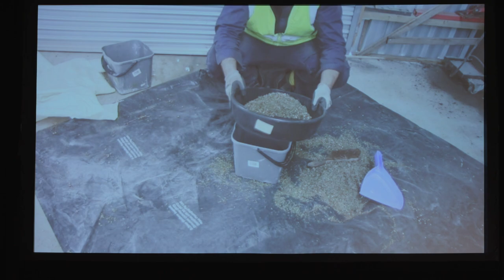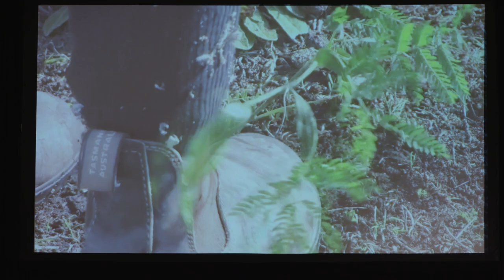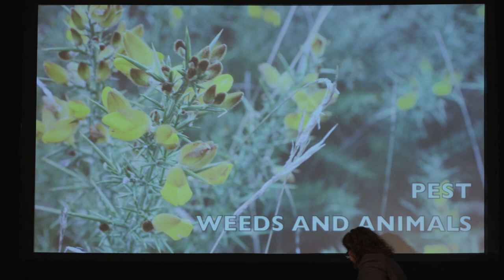Presentation by Australian Rangers from “Working on Country” Initiative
Moderator: Ovide Mercredi, Senior  Advisor, Indigenous Leadership Initiative